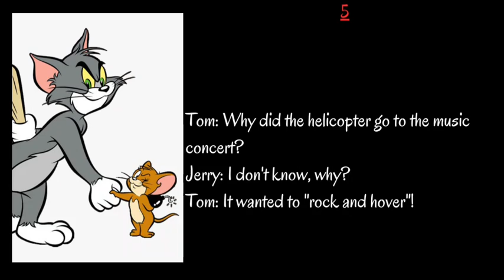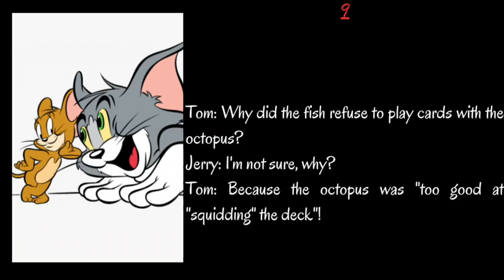Tom and Jerry 10 Funny Fishing Tournament Jokes | Top 10